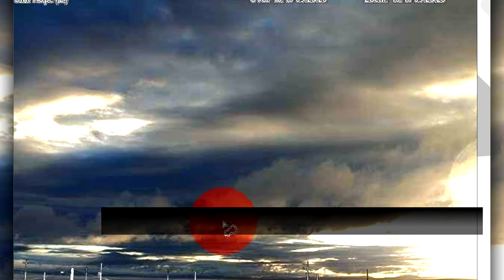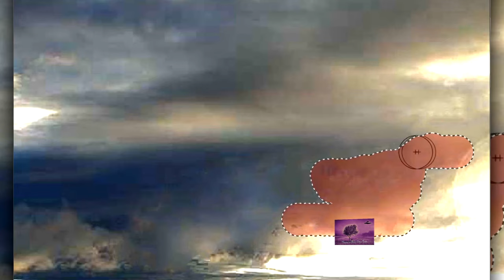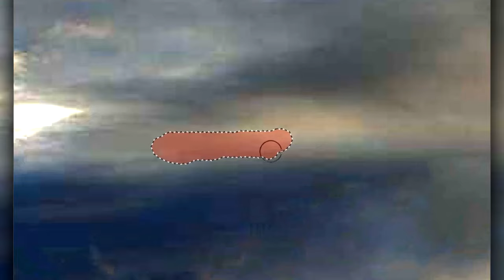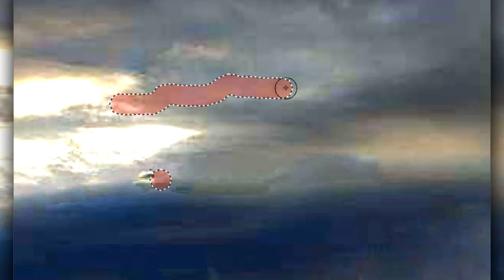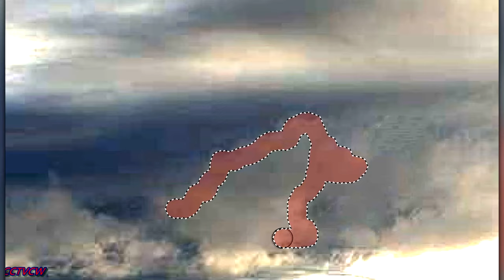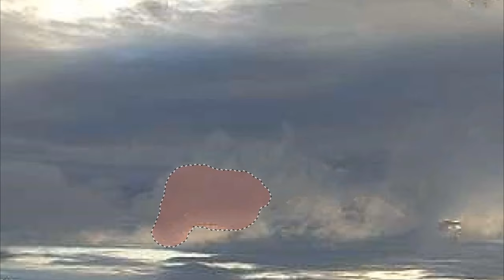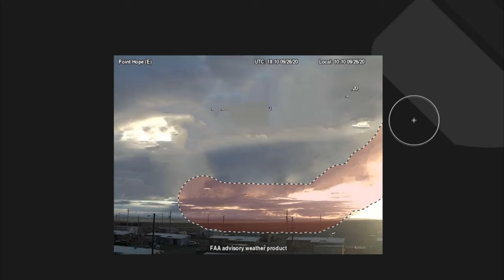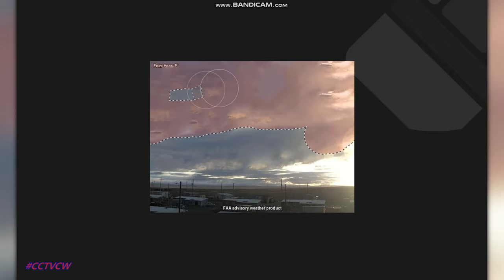PLANET X NIBIRU BLACK STAR PARANORMAL' UFOS STRANGE DE-CLOUDING SHOW